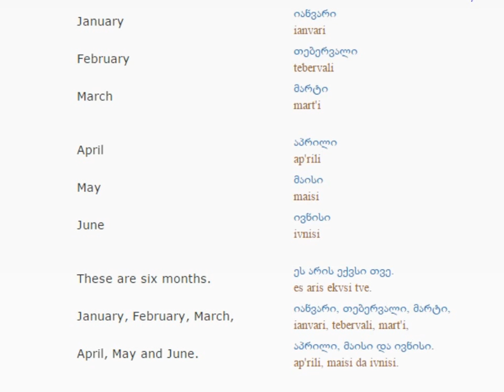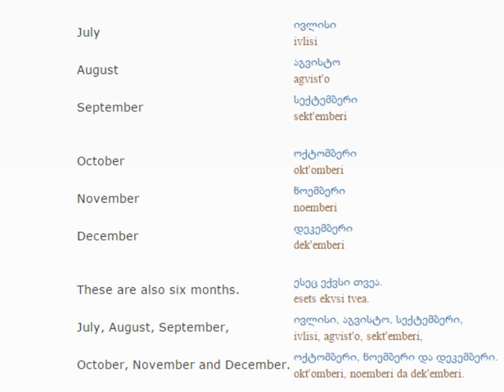Georgian lesson/English lessons how to study Georgian 11 (Months)